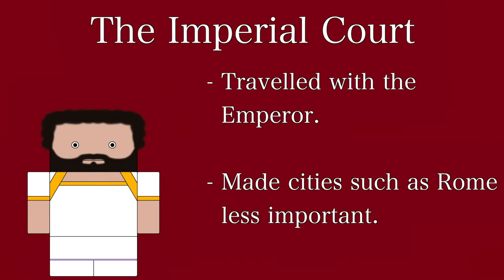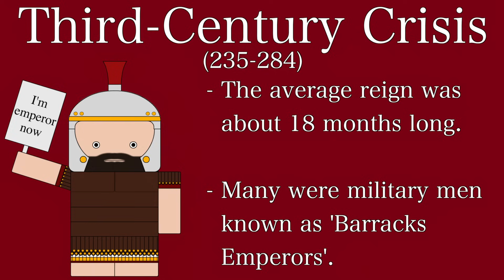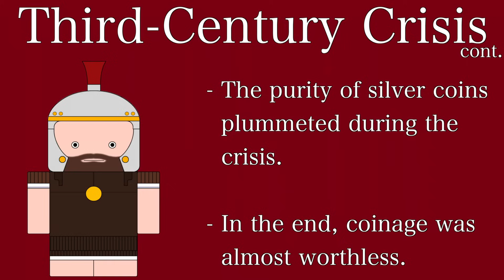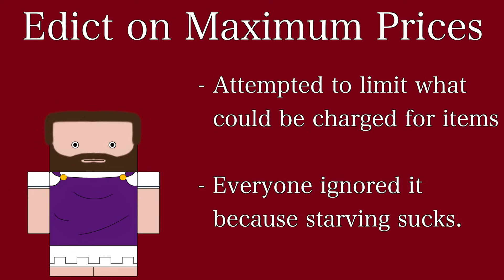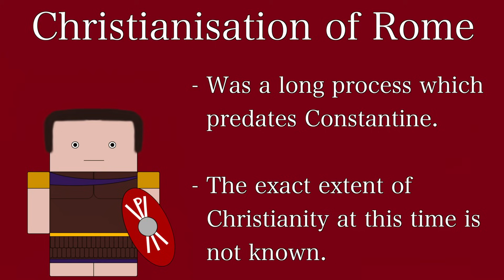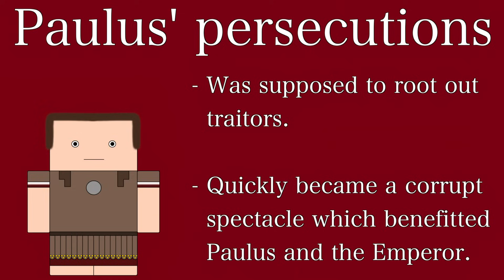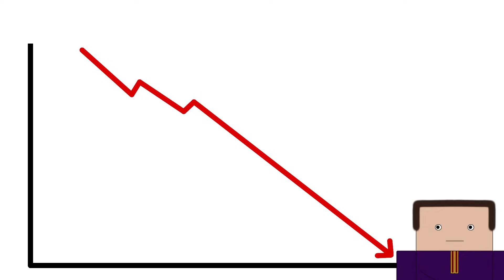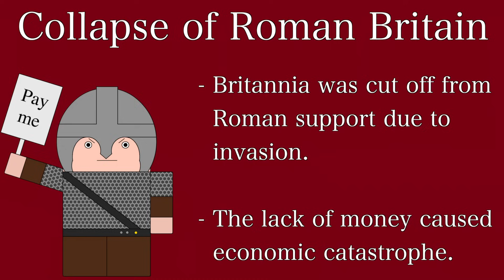Ten Minute English and British History #02 - Late Roman Britain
This episode covers Britannia during the late Roman Empire from the reigns of Septimius Severus through the Third Century Crisis all the way to the end of Roman Britain. It focuses on Britannia's role as just another constituent part of the Empire and how it affected Roman politics such as the appointment of Constantine the Great there.

Recommended books:

P. Salway - Roman Britain: A Very Short Introduction (2015) - A very cheap and accessible book, Salway has many other general narratives of Roman Britain as well.;

O. Hekster - Rome and its Empire, AD 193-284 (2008);

R. Collins - Early Medieval Europe, 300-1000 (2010) - Genuinely a phenomenal book for greater European context of the period.

Ten Minute English and British History is a series of short, ten minute animated narrative documentaries that are designed as revision refreshers or simple introductions to a topic. Please note that these are not meant to be comprehensive and there's a lot of stuff I couldn't fit into the episodes that I would have liked to.